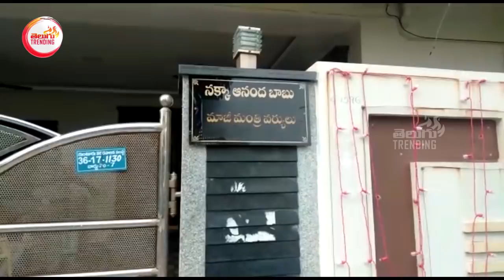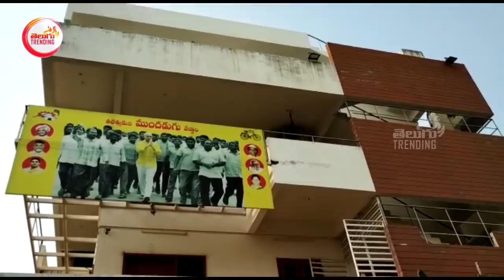TDP లీడర్స్ హౌస్ అరెస్ట్ | TDP Leaders House Arrest in guntur and krishna Districts | TeluguTrending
TDP లీడర్స్ హౌస్ అరెస్ట్ | TDP Leaders House Arrest in guntur and krishna Districts